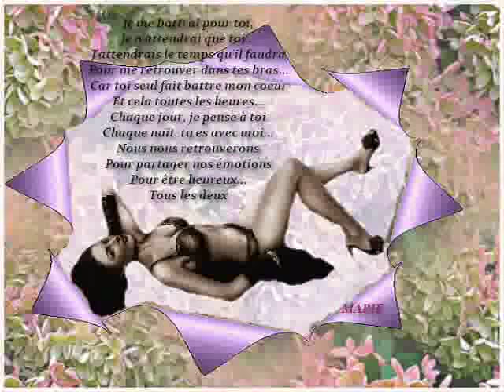Il faut danser Marie.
Alain Barrière.